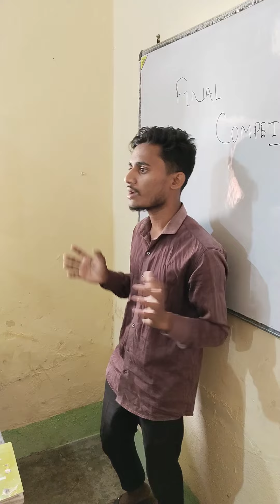LEARN SPOKEN ENGLISH 💯💯💯🎈🎈🎈🎈😍😎😄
Improve basic English
how to make a speech in English